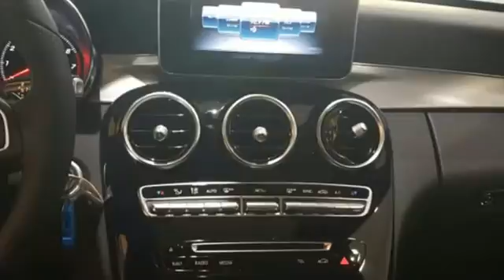New 2018 Mercedes-Benz C-Class Lynnwood WA Seattle, WA #28306 - SOLD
Year: 2018
Make: Mercedes-Benz
Model: C-Class
Trim: C 300 4MATIC
Engine: 4 Cyl. 2.0 L
Transmission: Automatic
Color: Black
Interior: Black
Stock #: 28306
VIN: 55SWF4KB3JU246993
BLIND SPOT ASSIST, SMARTPHONE INTEGRATION PACKAGE -inc: Android Auto Apple CarPlay Smartphone Integration, WHEEL LOCKING BOLTS, NATURAL GRAIN BLACK ASH WOOD & ALUMINUM TRIM, CRYSTAL GREY/BLACK LEATHER UPHOLSTERY, BRUSHED ALUMINUM DOOR TRIM -inc: center console trim in Natural Grain Black Ash Wood and door trim in aluminum, SD-CARD NAVIGATION PRE-WIRING, COMFORT SUSPENSION, HEATED FRONT SEATS, WHEELS: 18 TWIN 5-SPOKE -inc: Tires: P225/45R18 Fr & P245/40R18 Rr

Address:
17800 Highway 99